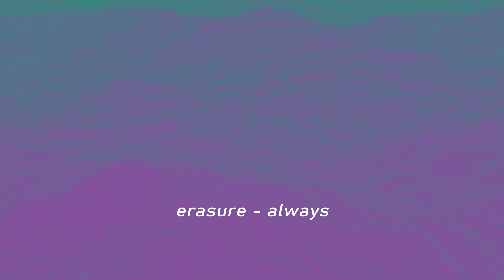Erasure - Always ( 𝚜𝚕𝚘𝚠𝚎𝚍 + 𝚛𝚎𝚟𝚎𝚛𝚋 ) Robot Unicorn Attack music